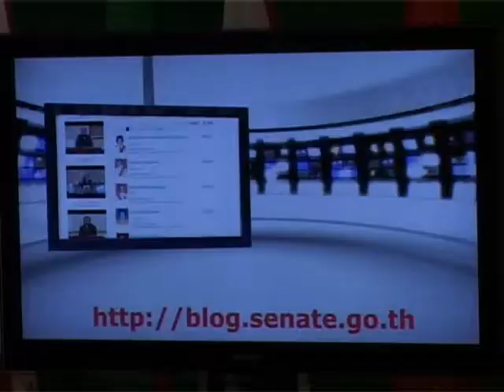๑๑ พ ย ๕๖ ประธานวุฒิสภาเป็นประธานในพิธีเปิดบล็อกสมาชิกวุฒิสภา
เมื่อวันที่ ๑๑ พฤศจิกายน ๒๕๕๖ ประธานวุฒิสภา เป็นประธานในพิธีเปิดบล็อกสมาชิกวุฒิสภา Senators Blog ช่องทางใหม่ในการเผยแพร่ข่าวสารส่วนบุคคลของสมาชิกวุฒิสภา โดยผู้ที่สนใจสามารถเข้าถึงบล็อกสมาชิกวุฒิสภาดังกล่าวได้ที่ blog.senate.go.th.